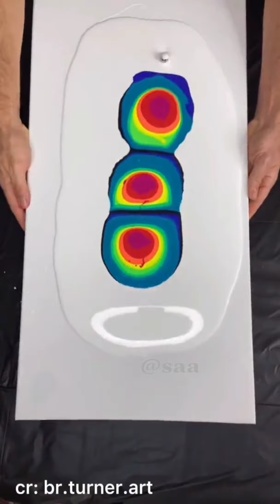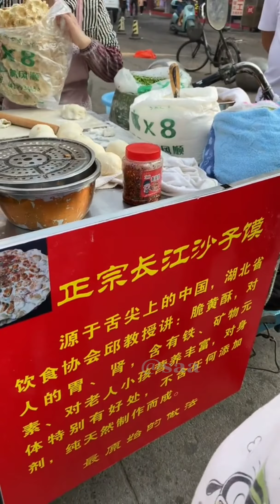Best Videos Oddly Satisfying - Satisfying And Relaxing Video Compilation #10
Welcome to Saa Channel